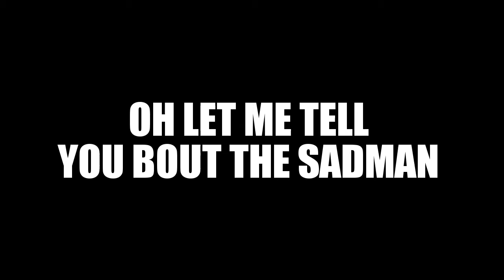NA NA NA by my chemical romance (not all lyrics)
this song is by my chemical romance not by me
also this is a different version so not all of the lyrics are in the song